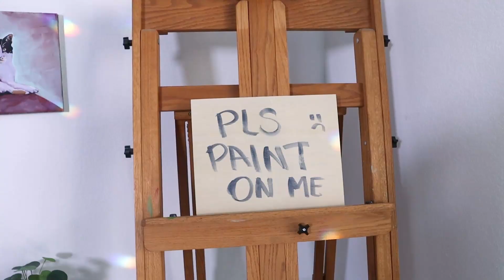finally finishing these paintings I started 5 years ago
You ever not get around to doing something for 5 whole years? (Please say yes.)

Special thanks to Bean and Pigeon for making cameos.